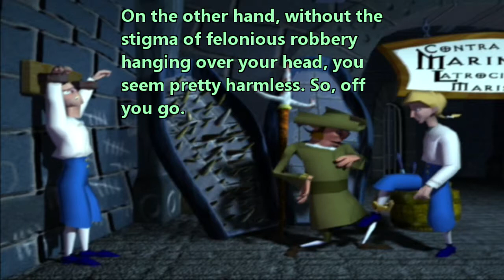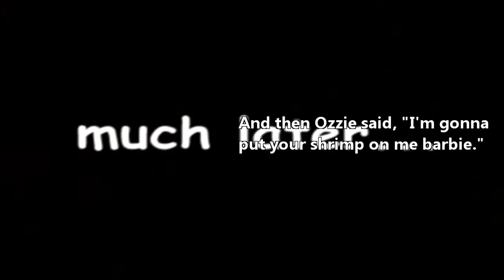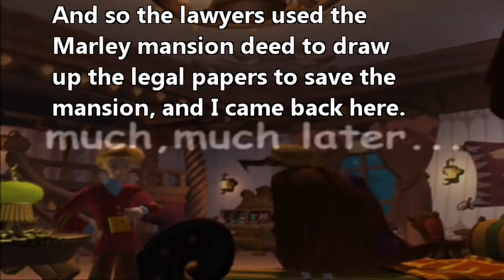EfMI - Part 12 - Return to Melee!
We finish up the Lucre Island segment and return to Melee Island, and get an unwelcome surprise when we get home. Enjoy!